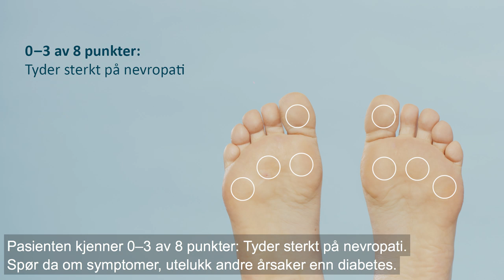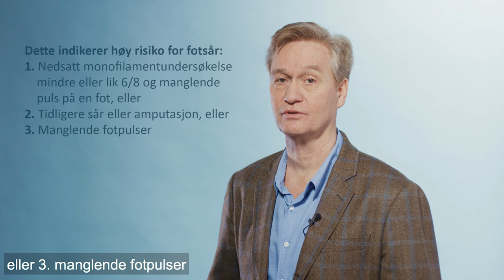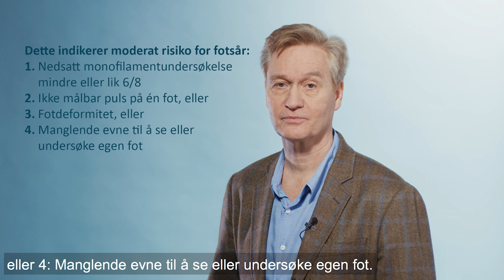Diabetes: Fot og nevropati (3/7)